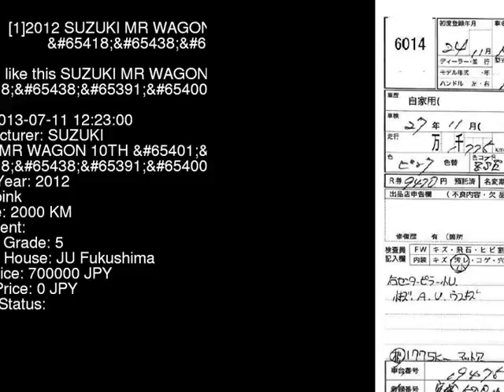2012 SUZUKI MR WAGON 10TH__ MF33S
the Authority on JDMs since 2007!  . Details on this car from auction in Japan